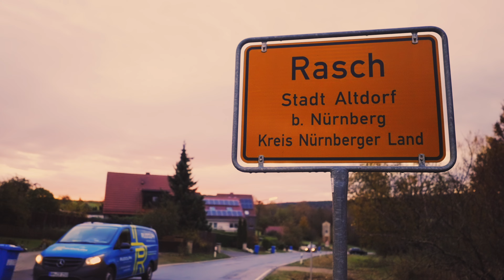Kolonne Bonni | ROTEC GmbH